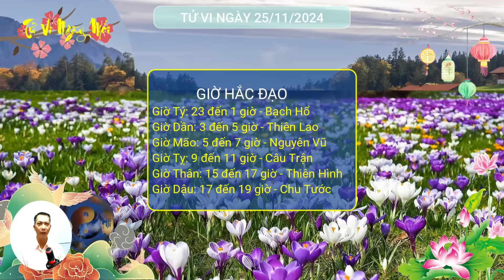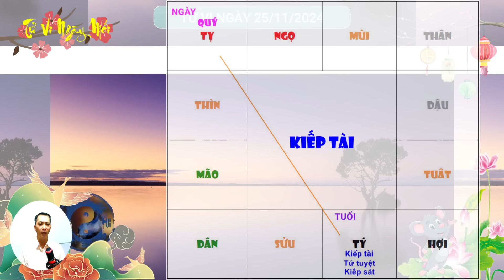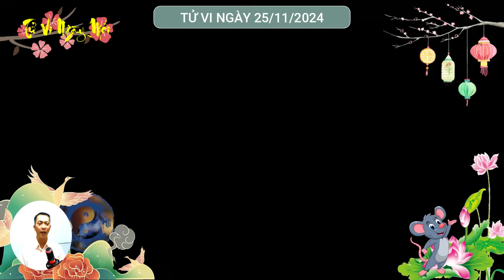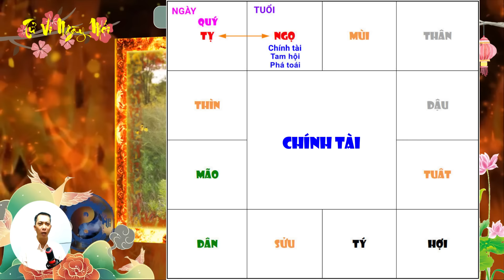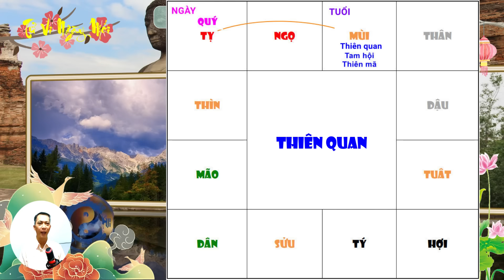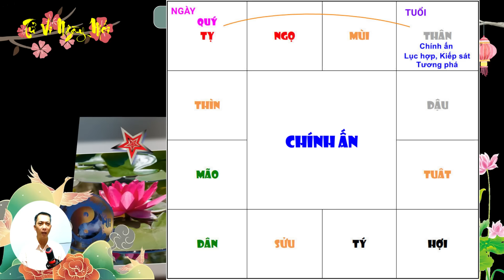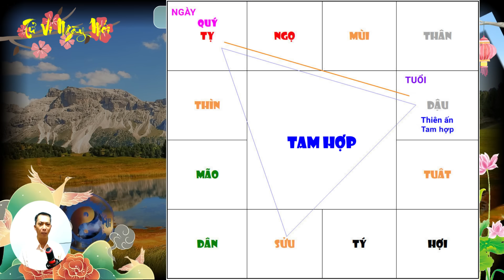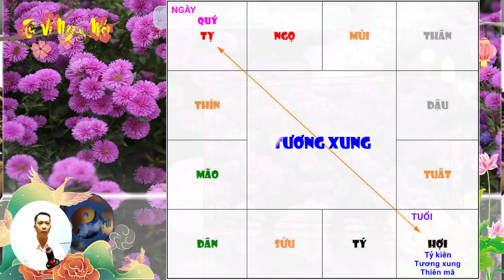Tử Vi Ngày Mới 25/11/2024 ĐẢM BẢO KHÔNG TIÊU HẾT TIỀN 5 Con Giáp Cực May Cực Đỏ Bất Ngờ Trúng Số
Tử vi ngày mới xin chào quý anh chị! Mời quý anh chị cùng tìm hiểu nội dung video ngày hôm nay: Tử Vi Ngày Mới 25/11/2024 ĐẢM BẢO KHÔNG TIÊU HẾT TIỀN 5 Con Giáp Cực May Cực Đỏ Bất Ngờ Trúng Số